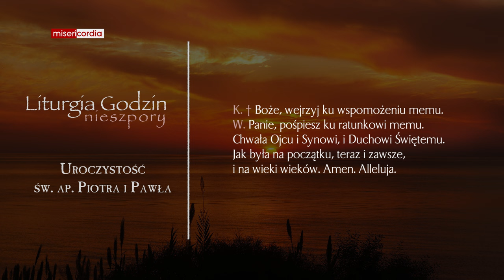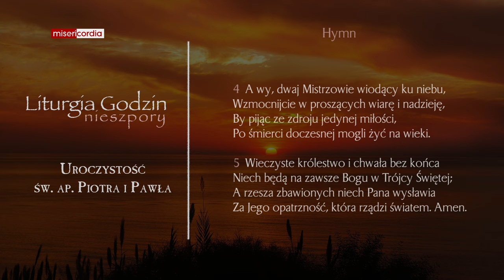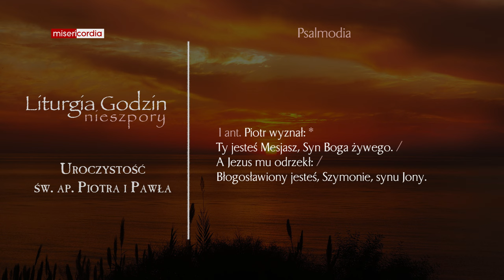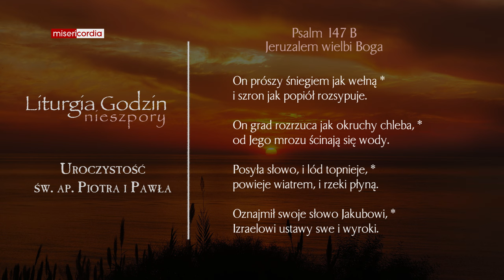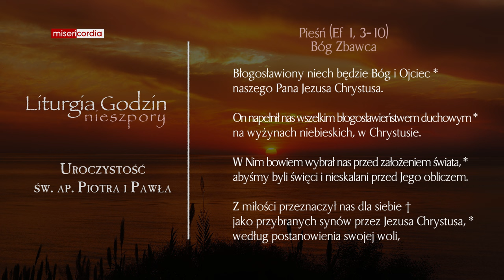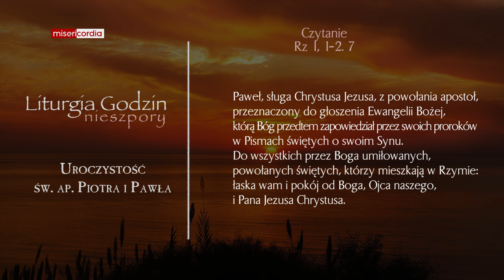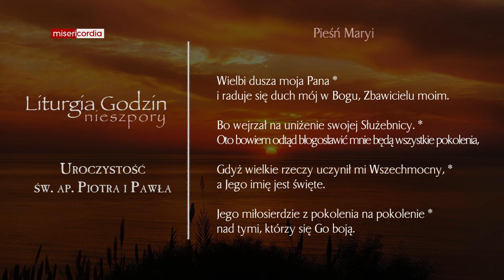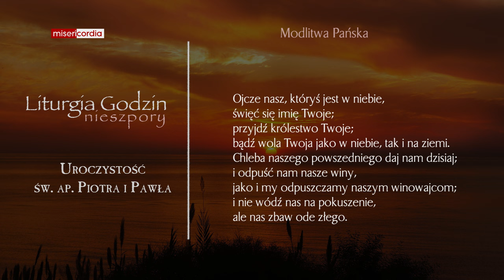Liturgia Godzin | I Nieszpory | Uroczystość św. Apostołów Piotra i Pawła